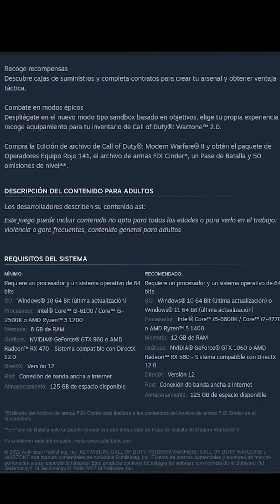✅CALL OF DUTY WARZONE 2.0 GRATIS Pero mira los Requisitos de sistema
👉Call Of Duty Warzone 2.0 ya se puede jugar Gratis desde Steam, pero acá te lo cuento un poco más en detalle con que te vas a encontrar.
🔸Déjame en los comentarios que te parece este juego 👇
🔹Si te gusto esta noticia déjame un Like ❤️